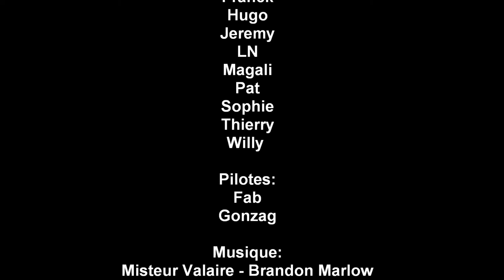Skydiving in Propriano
Semaine de skydiving à la DZ de Tavaria (Propriano) en Corse avec la Goldeneye Airteam (octobre 2010).